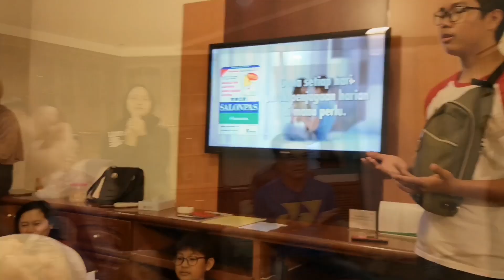To Stay In Miri HAPPY 10TH BIRTHDAY REENA at Imperial Hotel Apartment Suite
Celebrating Birthdays is always a good moments to share... Thank you Allah for giving us this opportunity to gather here...

Semoga Reena menjadi anak yang bijak, solehah dan hormat org tua. In shaa Allah.

its FREE...